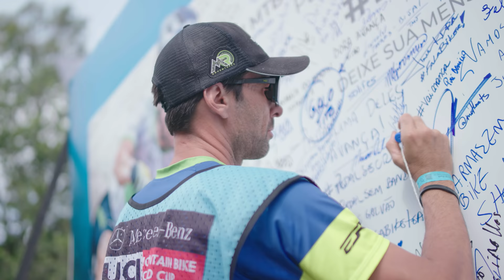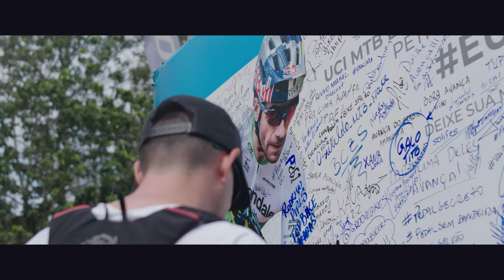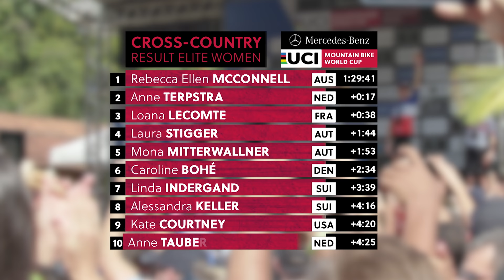Why We Need More MTB in Brazil | Highlights from UCI Petropolis 2022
Racing at the Mercedes-Benz UCI MTB Cross-Country World Cup opening round in Brazil is a wrap & we couldn't have asked for a better way to kick off a fresh season of XC racing.

With Henrique Avancini celebrating the world coming to his backyard, Rebecca McConnell finally getting her first World Cup win, and the legend Nino Schurter matching Julien Absalon's record of 33 World Cup wins...this epic race had all the drama!

Full Replay available right here 👉 win.gs/Petropolis2022

Women:
1. Rebecca McConnell: 1:29:41
2. Anne Terpstra: +17
3. Loana Lecomte: +38
4. Laura Stigger: +1:44
5. Mona Mitterwallner: +1:53

Men:
1. Nino Schurter: 1:26:52
2. Maxime Marotte:+ 0
3. Vlad Dascalu: +3
4. Sebastian Fini Carstensen: +55
5. Filippo Colombo: +56